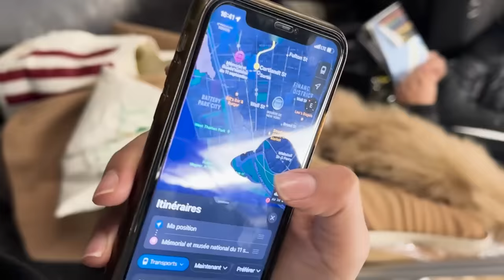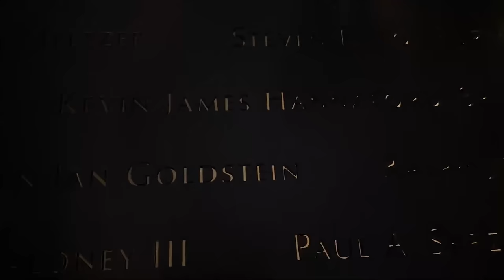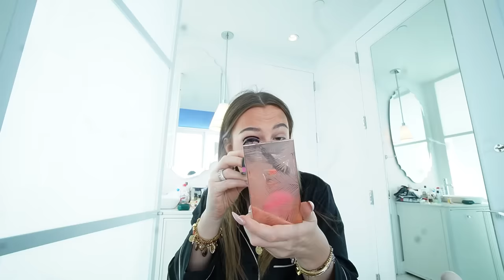SEULES À NEW YORK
NEW YORK SANS PARENT CHALLENGE !
J'ATTENDS VOS RETOURS EN COMMENTAIRES (je lis tout comme d'habitude). C'est sans doute ma vidéo préférée de toute ma chaine, j'ai emmené ma meilleure pote à New York sur un coup de tête et on a tout filmé. Trop heureuse de vous partager ça! J'avoue j'espère secrètement que vous m'en demandiez d'autre pour utiliser ça comme une excuse pour repartir dans une autre destination.. Prenez soin de vous, bon dimanche !